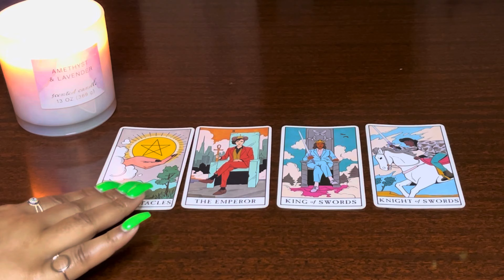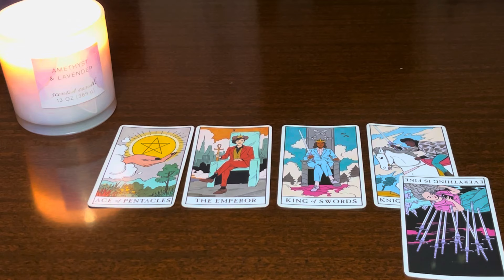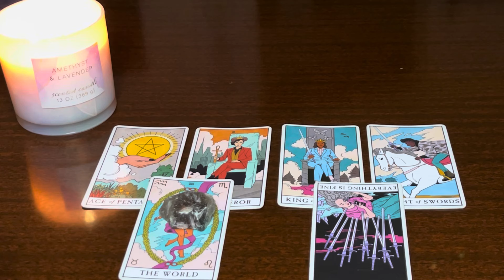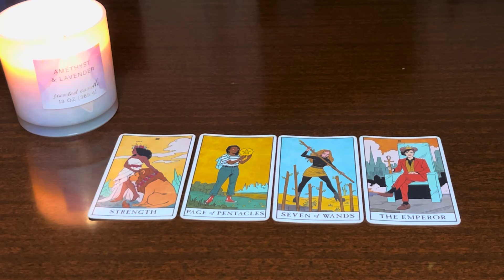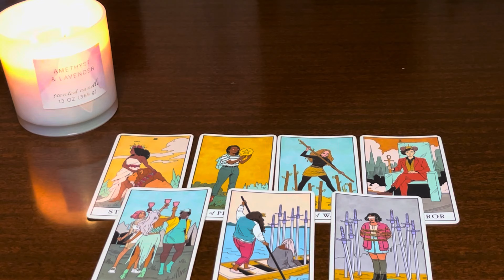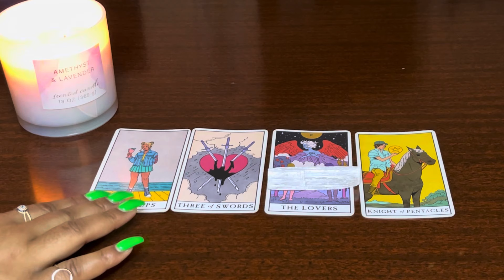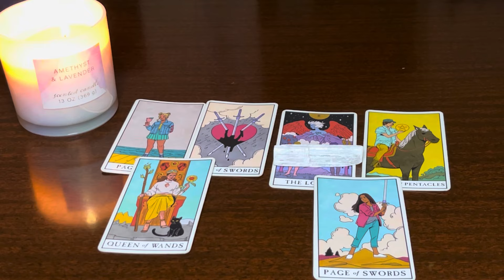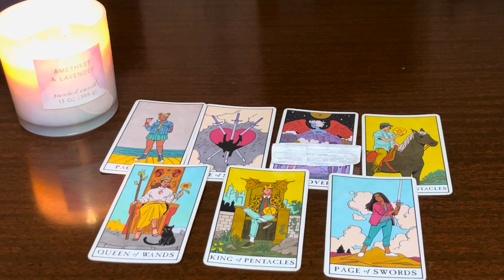who admires you & why | pick a card 🤍 collab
Time Stamps 💧

Pile Selection 01:16

Pile 1 01:23

Pile 2 10:39

Pile 3 20:11

Sun| capricorn
Moon| sagittarius
Rising| aries

My readings DO NOT take the place of any legal or medical advice.

📍chicago

rain 💖